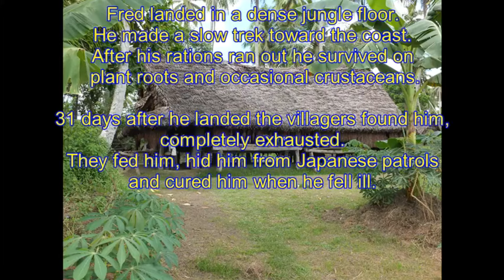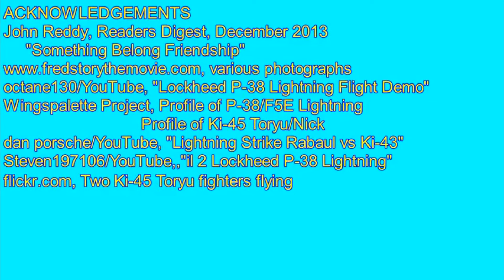P-38 Lightning vs Ki-45 Toryu_Japanese pilot displayed the spirit of Bushido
He refrained from strafing US pilot under the parachute